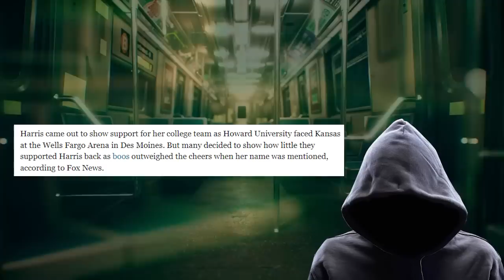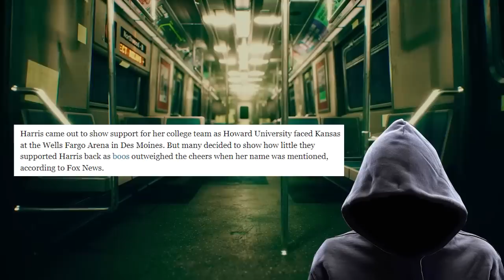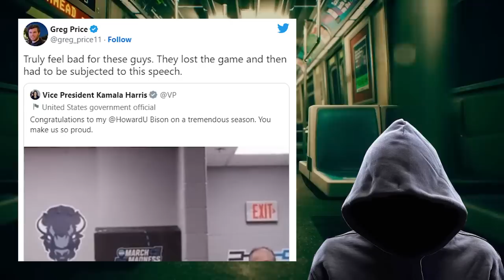Entire stadium BOOS Kamala Harris!! These people can't show their faces ANYWHERE.